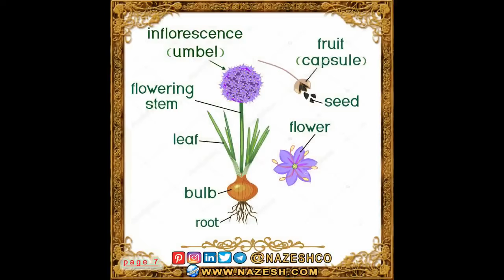Allium stipitatum ( hirtifolium / persian shallot ) part3 : Allium stipitatum parts